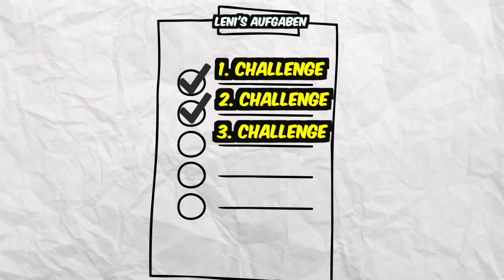Meine FREUNDIN spielt zum 1. MAL FC 24! 👀⚽️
Freunde, Leni spielt zum ersten Mal FC 24 & muss dabei knifflige Challenges meistern!  ⚽️

Schaut gern auch bei  @FabianoFIFA  vorbei! :D